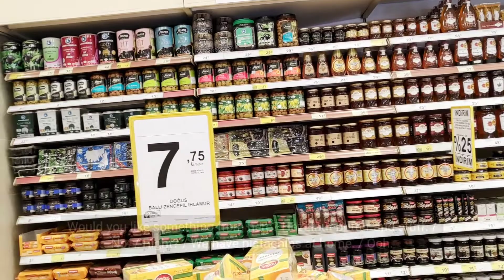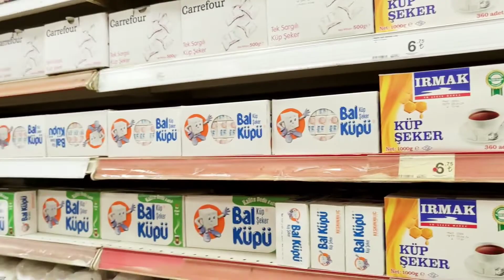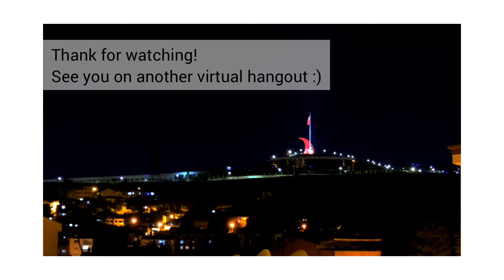Scenic Virtual Drive - Sunset in Balıkesir City, Turkey & Quick Stop at Supermarket with My Husband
A really simple thing that my husband and I love to do: drive around to watch the sunset, the view, and get some fresh air.

Since we moved to Balıkesir in June, we get to enjoy the simple things in life such as the things I mentioned above.

A lot of people here worried about us, that we might get bored In this small city. It doesn't have much to do or see here (according people from İstanbul). But we really are simple people. We love every aspect of this life to be as basic yet as in best quality as possible.

When we lived in İstanbul; we also enjoyed a simple walk by the coast line, a ferry boat ride, a walk by the Bosphorus bridge, a tea at night by the road side. Nope.. Not the fancy places.

So yeah.. I hope you would enjoy this beautifully simple ride that I captured.

I was going to turn up the speed to make the video shorter but I changed my mind, because I want you to enjoy this as "real" as possible. Like my 1st video here:

What do you think though? Should I turn up the speed for this kind of video, or should I keep it "real"? Please write your comment dowm below :D